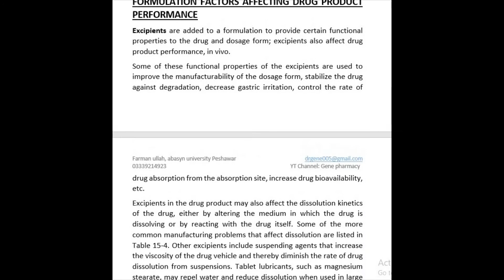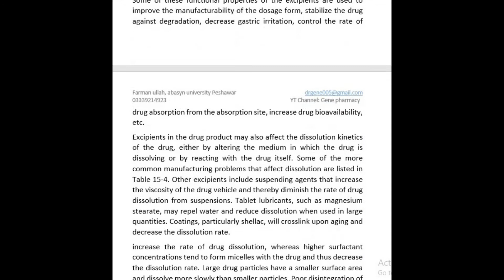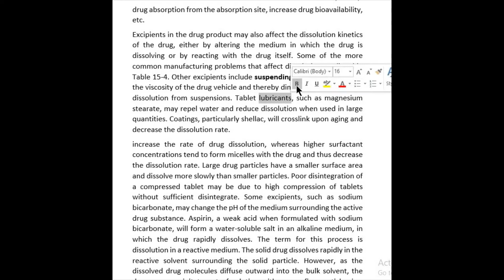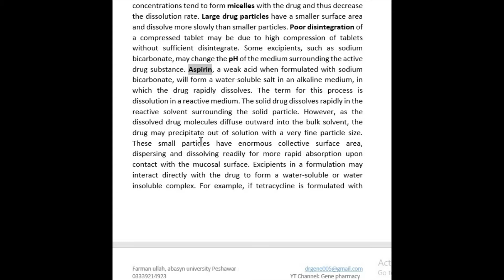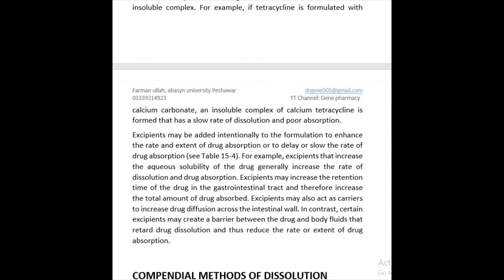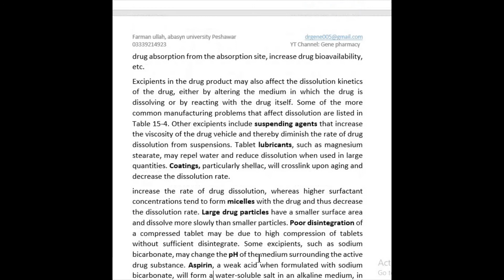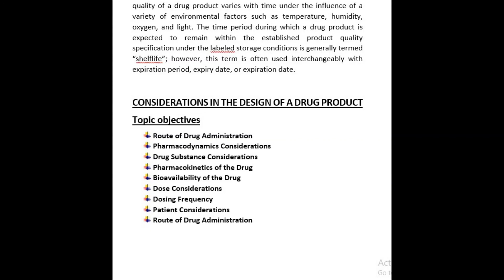Factor affecting biopharmaceutic drugs designing or consideration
Biopharmaceutics studies allow for the rational design of drug products based on: the physical and chemical properties of the drug substance. the route of drug administration, including the anatomic and physiologic nature of the application site (e.g., oral, topical, injectable, implant, transdermal patch, etc.)

Factors which influence bioavailability
Drug concentration at site of administration.
Surface area of the absorptive site.
Drug pKa.
Drug molecule size.
pH of the surrounding fluid.

Biopharmaceutics provides the scientific basis for drug product design and drug product development. Each step in the manufacturing process of a finished dosage form may potentially affect the release of the drug from the drug product and the availability of the drug at the site of action.

Certain physicochemical properties like solubility, pH of gastrointestinal tract and plasma fluid, partition coefficient, dissociation constant of acid, particle size, surface area, dissolution rate etc. are always taken into primary consideration while designing as well as deciding the dosage form of any drug.